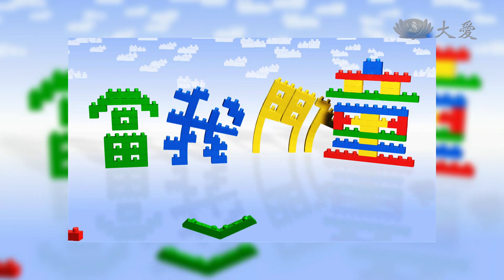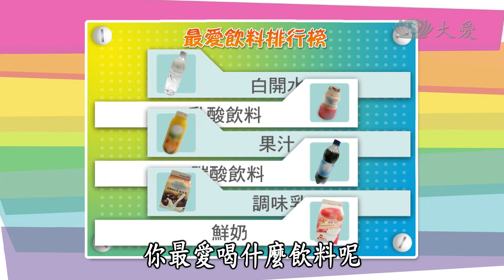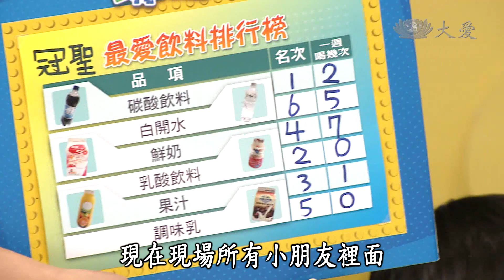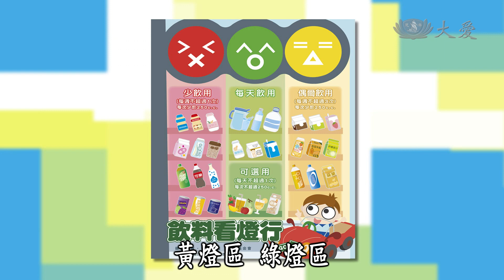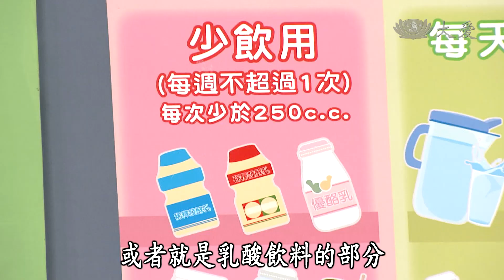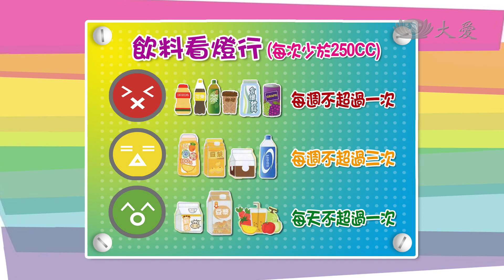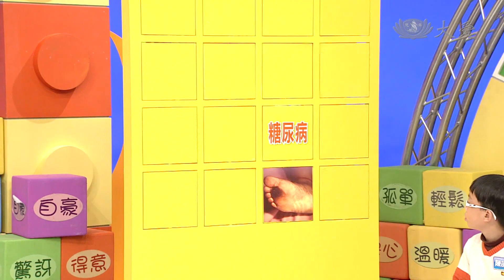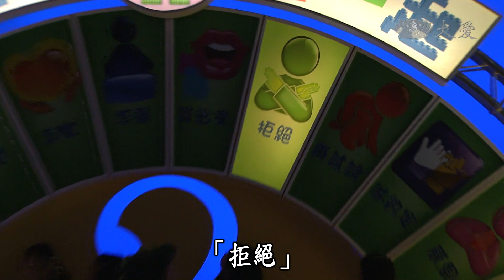【當我們童在一起】20140330 - 我會拒絕含糖飲料的誘惑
生活當中總是充滿著許多甜蜜的誘惑，自己是不是常常克制不住誘惑的吸引，而攝取了過多的糖份呢？攝取太多的糖份，除了會讓自己體重上升之外，還會讓自己的身體生病喔！在本集「我會拒絕含糖飲料的誘惑」，劉珍芳老師會告訴大家一個禮拜適合的攝取的糖量是多少，及要如何有效的控制糖量的攝取喔！